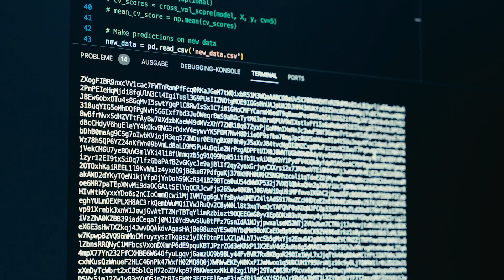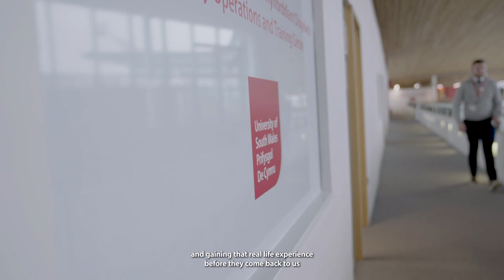Digital Forensics at USW